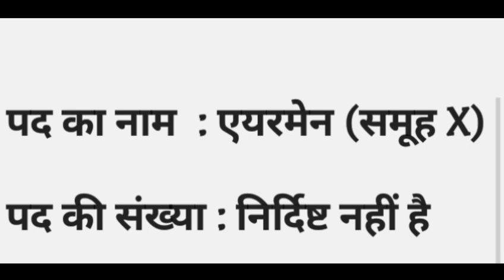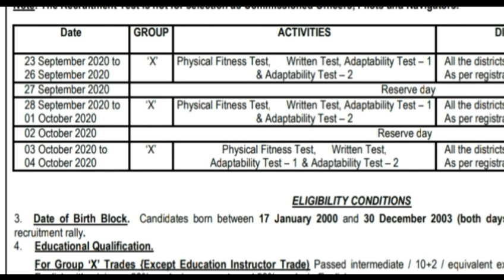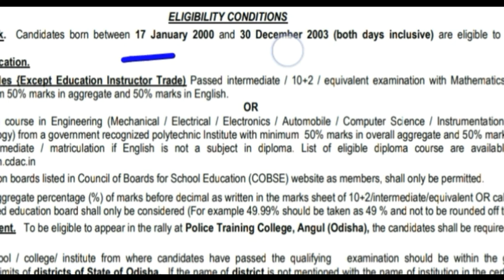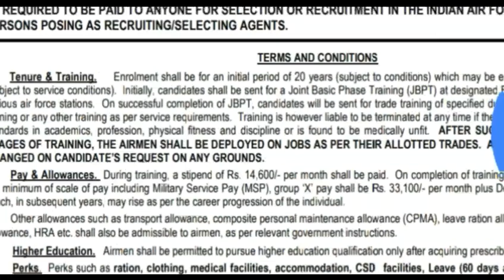वायुसेना भर्ती / Airforce vacancy / Airforce Recruitment / Open Rally bharti 21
Indian air force x and y group new vacancy 2020, air force recruitment #2020, indian air force new vacancy 2020, air force new vacancies 2020, indian air force new recruitment 2020, air force vacancy 2020

airforce recruitment 2020, afcat 1 2020 official notification, afcat 1 2019 notification pdf, afcat 1 2020 , afcat 1 2020 age limit, afcat 1 2020 notification